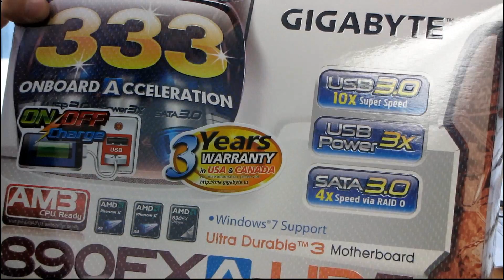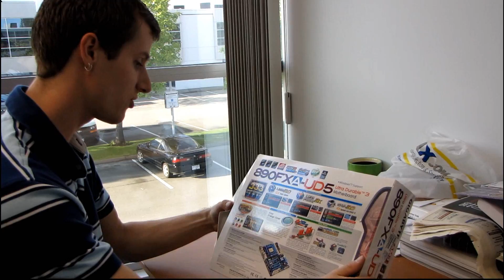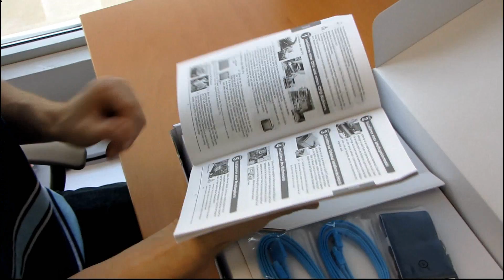Gigabyte 890FXA-UD5 Phenom II X6 Crossfire Motherboard Unboxing & First Look Linus Tech Tips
This is the younger brother of the UD7 version. It's also a little bit smaller and uses a proper 7 slot form factor so it will fit in most cases. It doesn't sacrifice much in terms of features though and still has support for even 3-way CrossfireX!